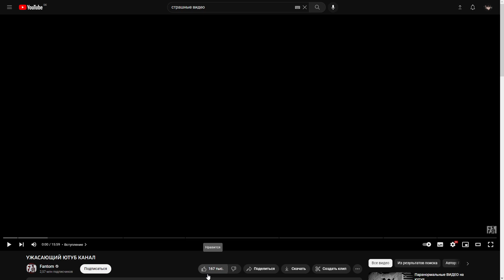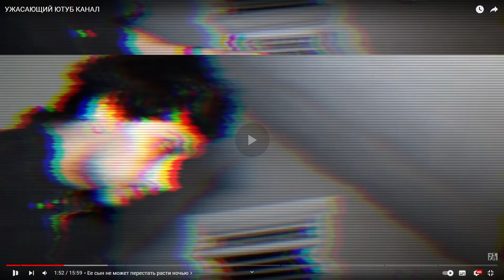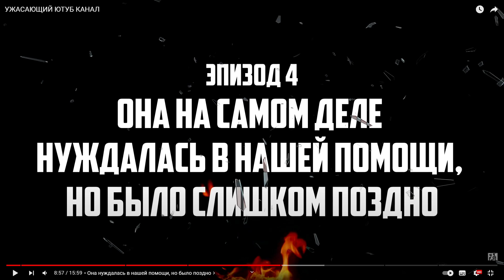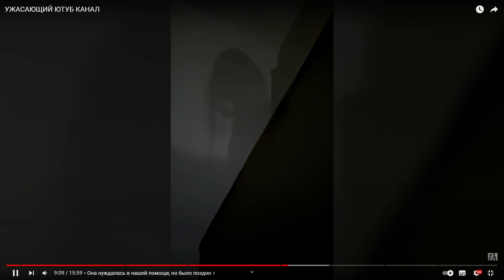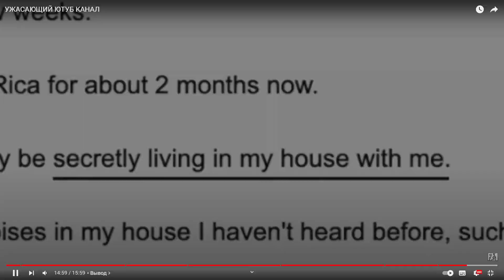🖤УЖАСАЮЩИЙ ЮТУБ КАНАЛ - FANTOM🖤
Девайсы:
GPU: GeForce RTX 3060 ti
CPU: Intel Core i5 10400f
SSD: 1TB Samsung SSD 980 M.2 PCIe 3.0 x4 3D-NAND TLC (MZ-V8V1T0BW)
HDD: WD Blue 1TB
PLATE: MAG B560 TOMAHAWK WIFI
POWER: 750 Watt be quiet! Straight Power 11 Modular 80+ Gold

WEBCAM: Logitech StreamCam
DISPLAY: Samsung C27RG54FQR
MICROPHONE: Fifine K670
KEYBOARD: Sharkoon Skiller SGK3 White
MOUSEPAD: Logitech G502 Lightspeed Black
HEADPHONES: Logitech G733 Lightspeed White